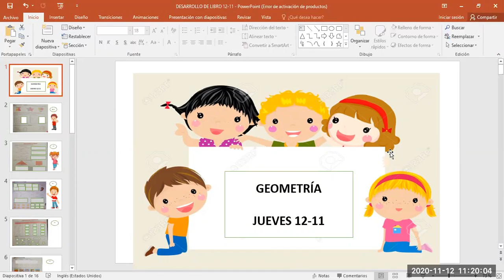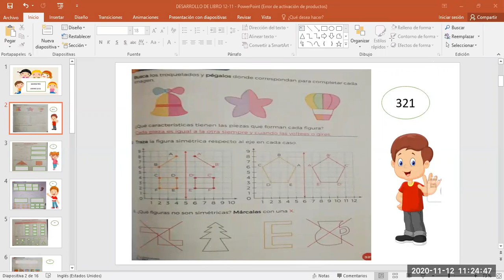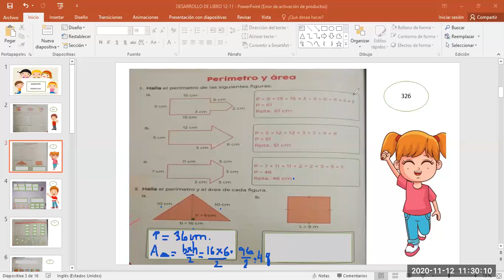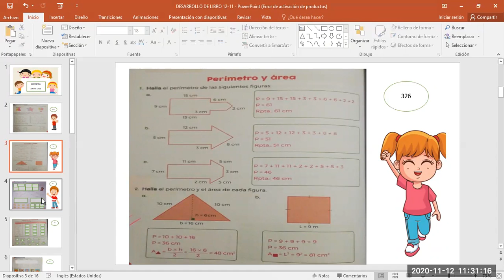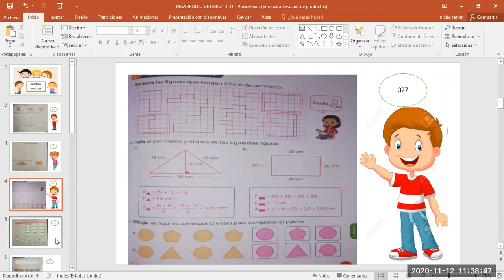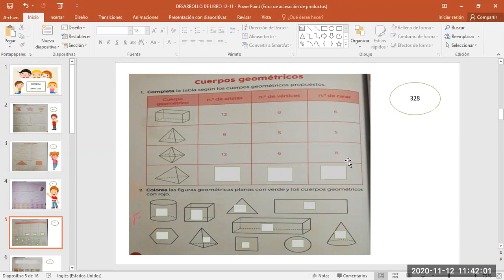PRIMARIA 3° TOLERANCIA-GEOMETRÍA- 12- 114 BIMESTRE-ANA ALVARADO